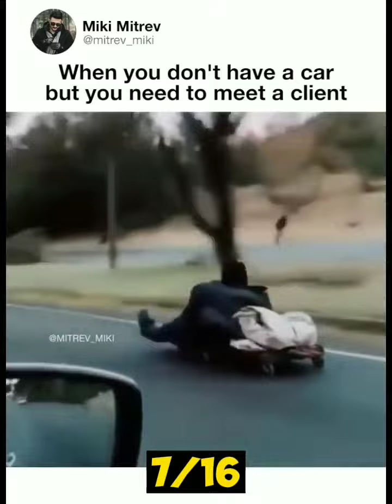video with WORDS 😂 don't skip